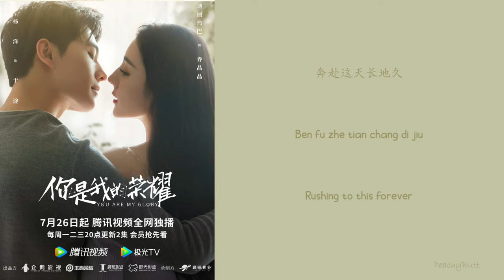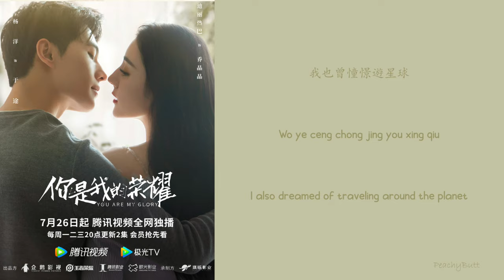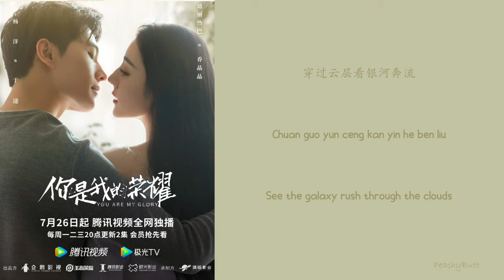[OST of You Are My Glory] 《Time Monologue》 Xu Jia Ying (Eng|Chi|Pinyin)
你是我的荣耀的原声带

剧名：你是我的荣耀
歌名：光阴独白
演唱：徐佳莹

主演:
°杨洋 饰演 于途 (男主角)
°迪丽热巴 (Dilraba Dilmurat) 饰演 乔晶晶 (女主角)

类型：爱情、喜剧、生活

开播时间：2021 年 7 月 26 日 至 2021 年 8 月 30 日

每集长度：45 分钟

集数： 32 集

拍摄／制作年份：2020 年 6 月

⭐歌词：⭐
 中文：酷歌词
拼音：PeachyButt
英文：PeachyButt

OST of You Are My Glory

Drama title: You Are My Glory
Song title: Time Monologue
Singer: Xu Jia Ying

Mainroles Starring:
°Yang Yang As Yu Tu (Male Lead)
°Dilraba Dilmurat As Qiao Jing Jing (Female Lead)

Genres: Romance, Comedy, Life

Airing Out Day: 2021 July 26th

Filming: 2020 June

Duration: 45 Minutes

 ⭐Lyrics:⭐
Chinese Character/Han Zi: Kugeci
Pinyin: PeachyButt
English: PeachyButt